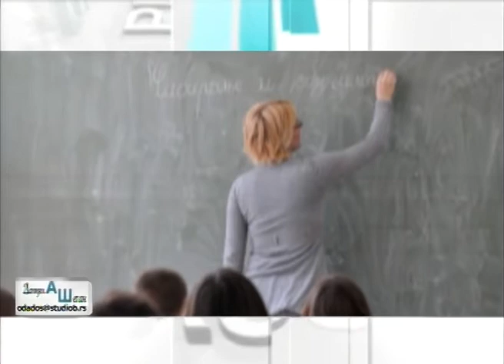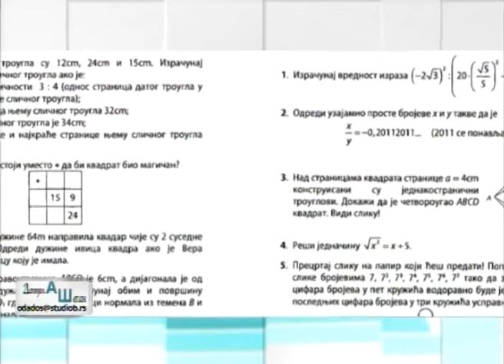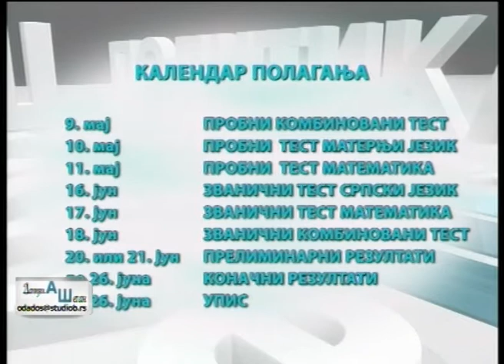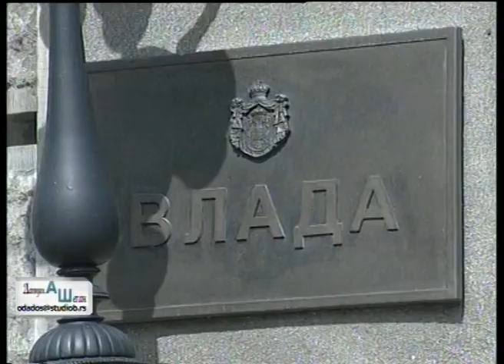Od A do Š 24 04 2014